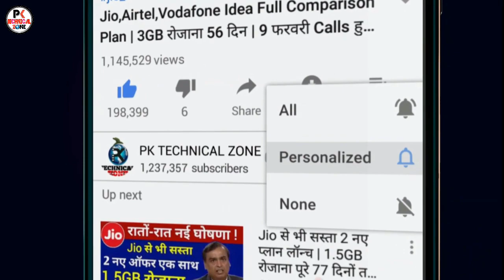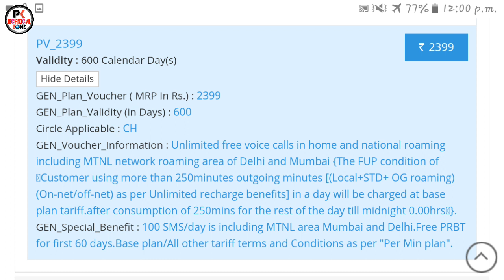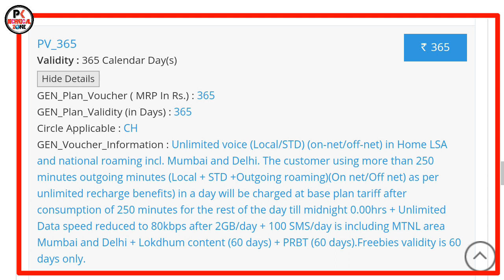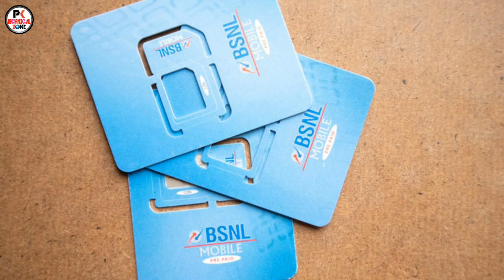Bsnl New Plan 2020 | Rs.365 में 365 दिन Validity रोज 2GB | Bsnl Prepaid Recharge Plans | Bsnl Offer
Bsnl New Plan 2020 | Rs.365 में 365 दिन Validity रोजाना 2GB | Bsnl Prepaid Recharge Plans | Bsnl Validity Recharge

NOTE: ALL THE IMAGES AND PICTURES SHOWN IN THE VIDEO BELONGS TO THE RESPECTED OWNERS AND NOT ME. I AM NOT THE OWNER OF ANY PICTURES SHOWED IN THE VIDEO.
ध्यान दें: सभी इमेजेज और चित्र वीडियो में देखे गए लोगों के सामने मौजूद हैं। मैं वीडियो में दिखाए गए किसी भी चित्र का स्वामी नहीं हूं।